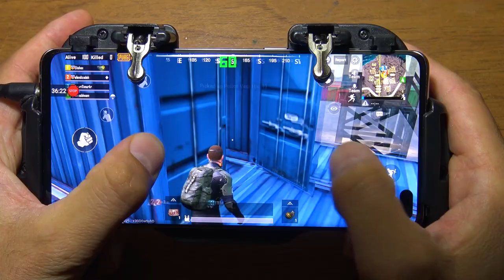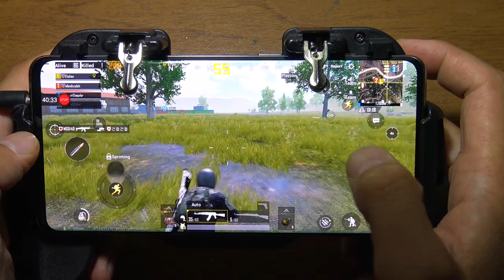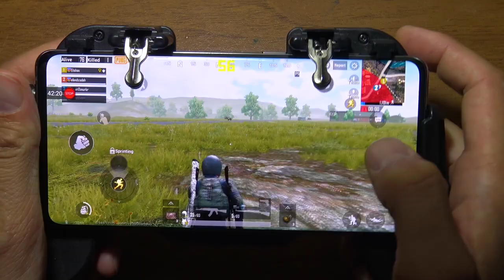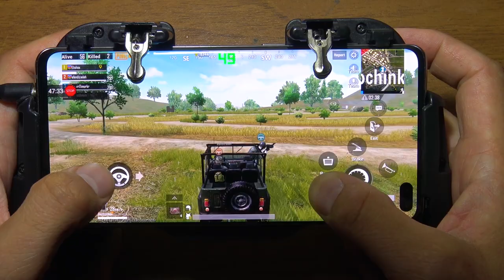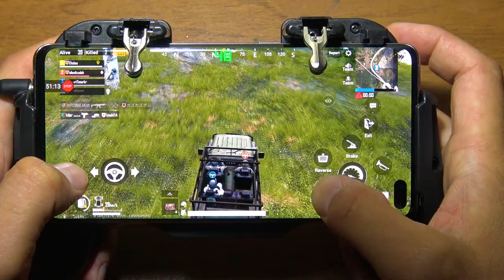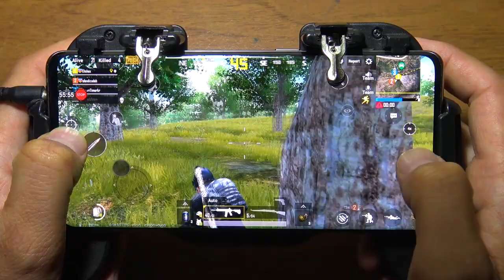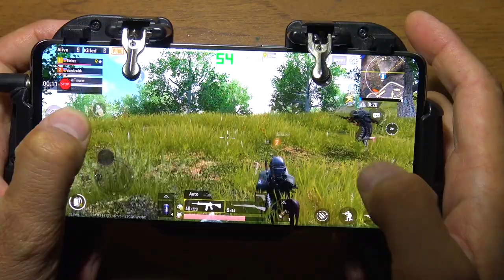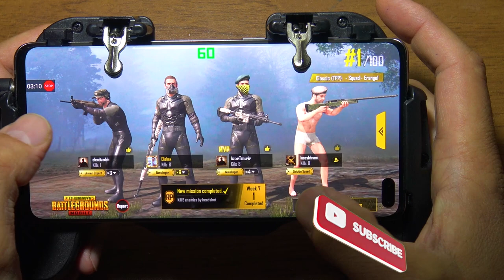Samsung S10 Plus Pubg Mobile Erangel FPS Test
Samsung S10 Plus 12 GB RAM Pubg mobile fps test